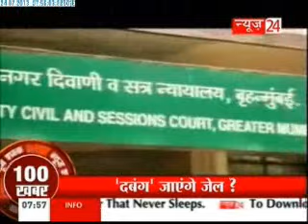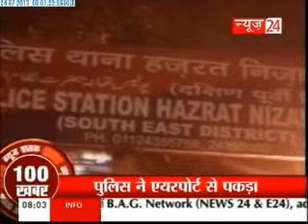News Shatak - (24/07/2013)